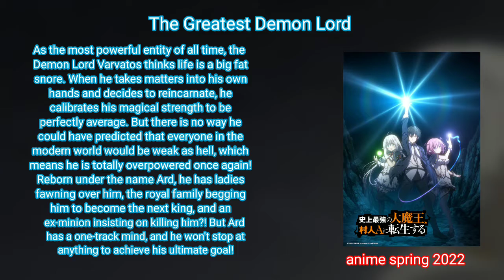The Greatest Demon Lord Is Reborn as a Typical Nobody - Official Trailer | Anime Kardo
anime news

Shijou Saikyou no Daimaou, Murabito A ni Tensei suru

The Greatest Demon Lord Is Reborn as a Typical Nobody

As the most powerful entity of all time, the Demon Lord Varvatos thinks life is a big fat snore. When he takes matters into his own hands and decides to reincarnate, he calibrates his magical strength to be perfectly average. But there is no way he could have predicted that everyone in the modern world would be weak as hell, which means he is totally overpowered once again! Reborn under the name Ard, he has ladies fawning over him, the royal family begging him to become the next king, and an ex-minion insisting on killing him?! But Ard has a one-track mind, and he won't stop at anything to achieve his ultimate goal!